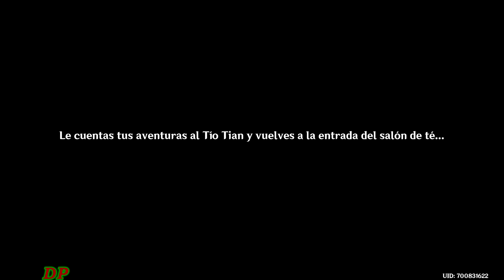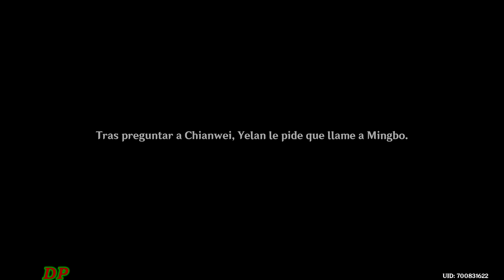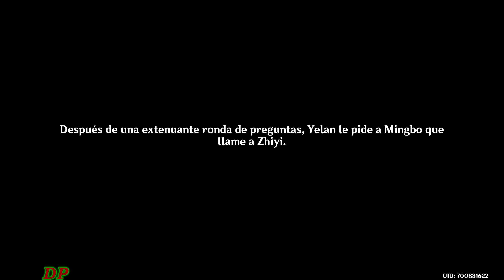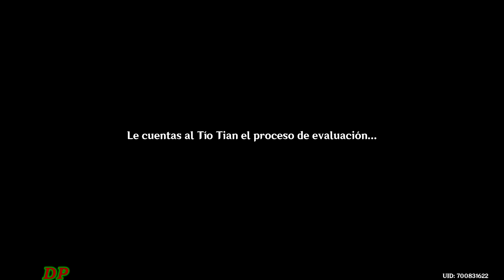Genshin Impact Gameplay - Legendaria Yelan - Lo más Selecto de las Siete Estrellas en Español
MIRA LA HISTORIA LEGENDARIA YELAN🎲 Parche 2.7
Genshin Impact - Legendaria Yelan - Lo más Selecto de las Siete Estrellas en Español

Mientras paseas por Liyue, te encuentras con una persona conocida...

Misión   Lo más Selecto de las Siete Estrellas